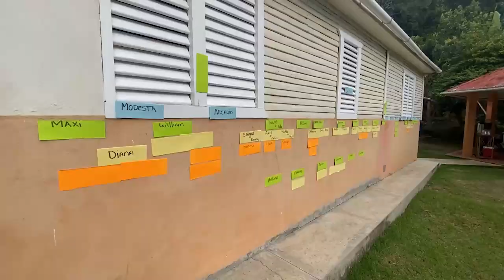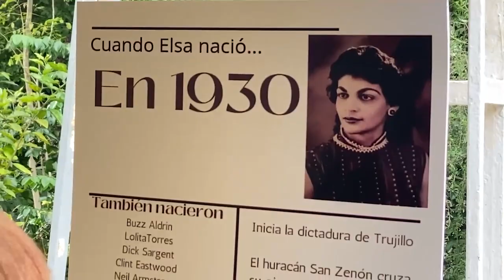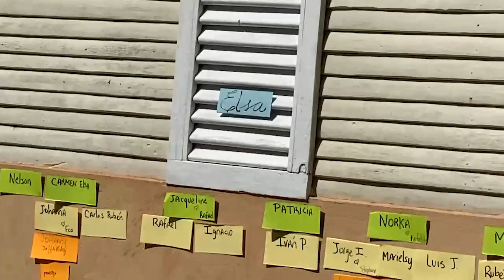Elsa Guzmán en su cumpleaños 92. Lo mas lindo de la vida.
Hemos vivido momentos buenos y malos,
hemos llorado y reído
pero lo importante es que todo eso
lo hemos superado y lo hemos hecho juntos.
Brindemos por tus 92 años de sabiduría
y amor incondicional a toda la familia.